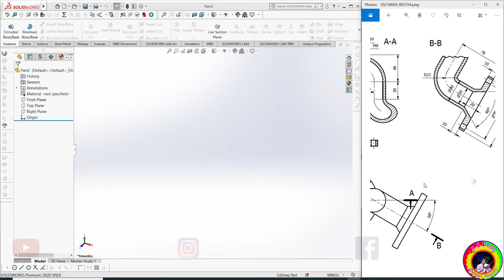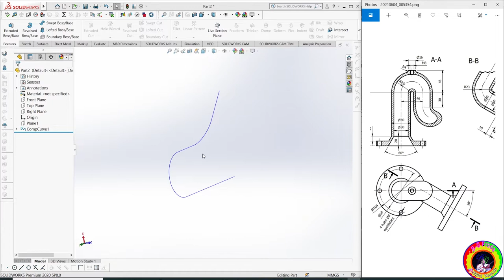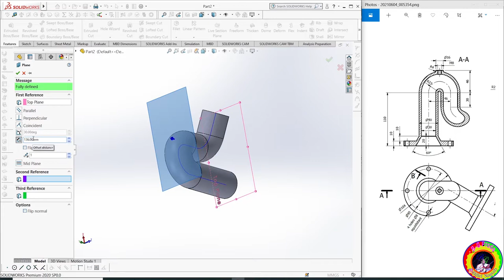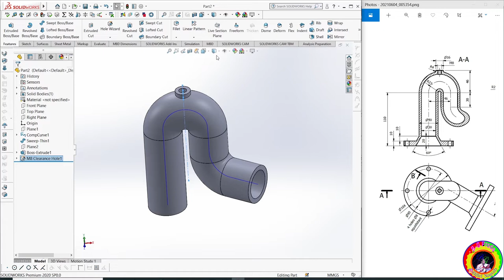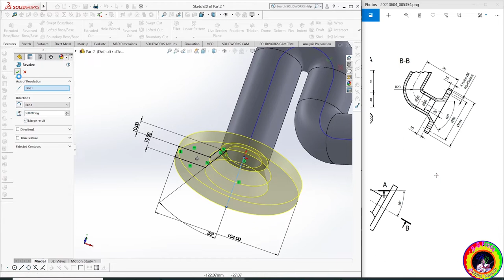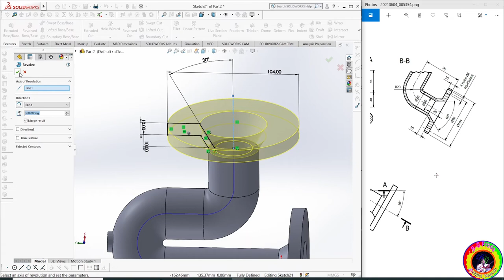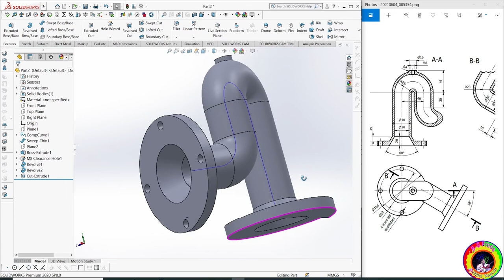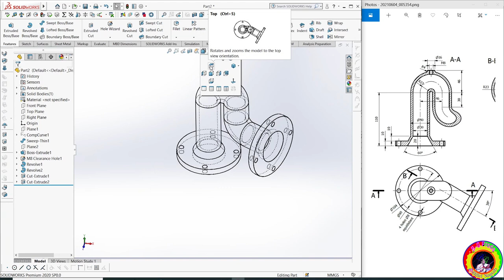Tuto SolidWorks Pièce 20 بالدارجة الجزايرية (composite curve)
apprendre a manipuler SolidWorks
pour vos questions je vous répondrai avec plaisir
compte Facebook Billel Naguib
mon Instagram  : billel_naguib